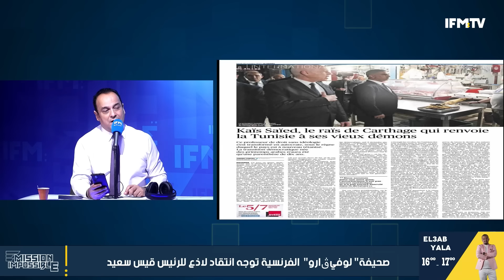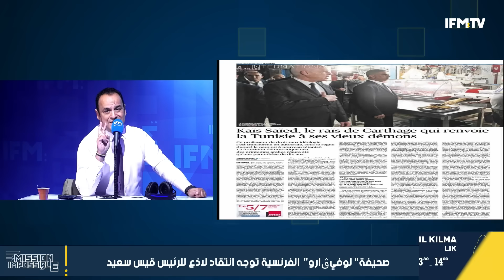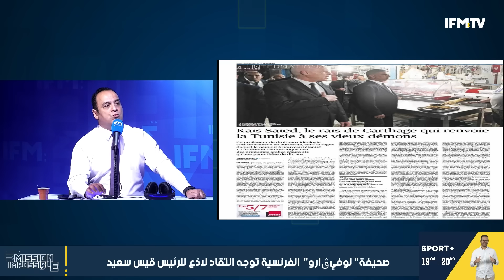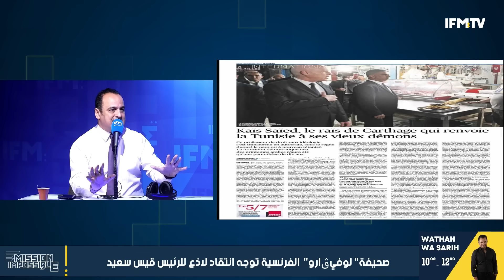السجن ب 15 شهر سجن لراشد الغنوشي و نجيب الدزيري يكشف حجم الخسائر بعد الشجار في احد ملاهي سوسة²